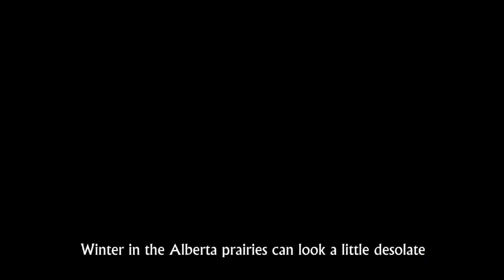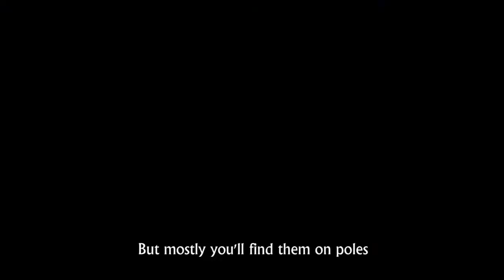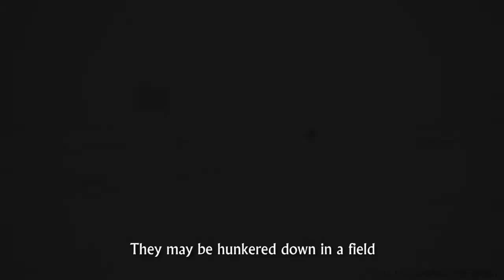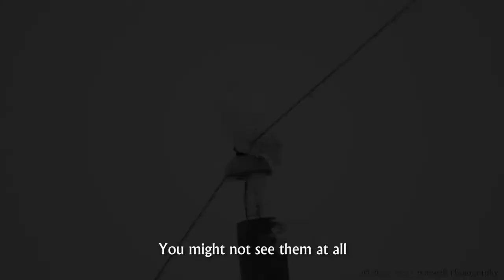SNOWY OWLS of the Alberta Prairies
Winter can seem like it drags on forever some years, but the winter landscapes here are stunning and there is plenty of wildlife to enjoy if you're willing to look. My favourite winter visitor is the magnificent snowy owl, so I've compiled a few clips from the past few winters for your enjoyment.